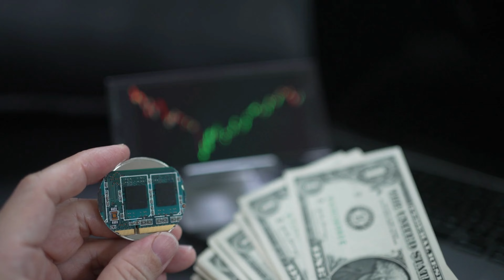Sana Mir: Trailblazer for Women's Cricket in Pakistan and Former Captain of the National Team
Sana Mir is a former captain of the Pakistan women's cricket team and one of the greatest cricketers to have emerged from the country. She was born on January 5, 1986, in Abbottabad, Pakistan, and started playing cricket at a young age. Sana Mir made her debut for the national team in 2005 and went on to play over 100 One Day Internationals and Twenty20 Internationals for Pakistan.

Throughout her career, Sana Mir was known for her exceptional skills as a spin bowler and her excellent leadership qualities. She led the Pakistan women's cricket team to several notable victories, including a gold medal in the 2010 Asian Games and a series win against India in 2012.

Sana Mir was also a trailblazer for women's cricket in Pakistan and played an instrumental role in promoting the sport and encouraging more girls to take it up. She was a vocal advocate for gender equality and women's empowerment, using her platform as a cricketer to speak out on issues such as discrimination and harassment.

In recognition of her outstanding contributions to the game of cricket, Sana Mir has received numerous awards and accolades. She was named ICC Women's ODI Cricketer of the Year in 2013 and was also included in the ICC Women's T20I Team of the Year in 2014 and 2015. In 2019, she was awarded the prestigious Tamgha-e-Imtiaz, one of Pakistan's highest civilian honors, for her services to cricket.

Overall, Sana Mir is a true icon of Pakistani cricket and a role model for aspiring cricketers, especially young girls. She has left an indelible mark on the sport and will always be remembered as one of the greatest players to have ever represented Pakistan